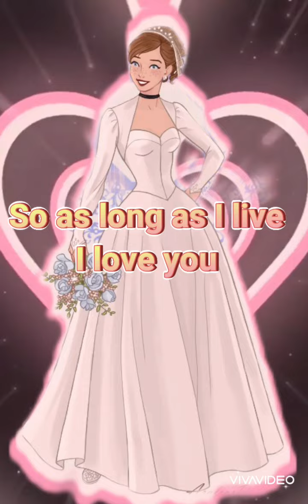Beautiful In White